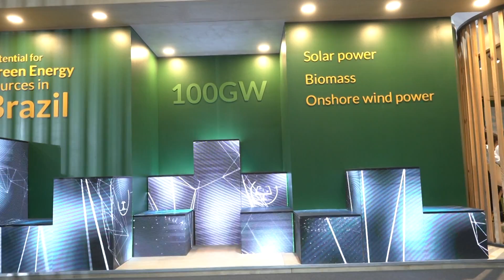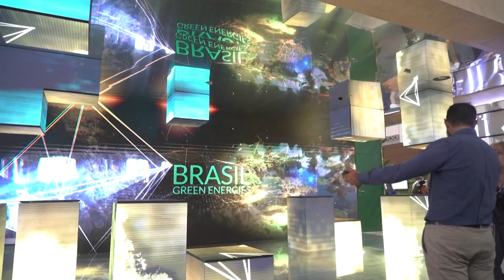COP 27: como a Bayer tem trabalhado para solidificar o mercado de carbono| Canal Rural